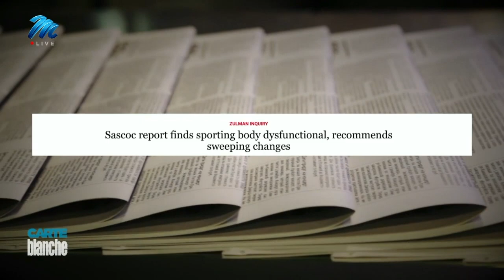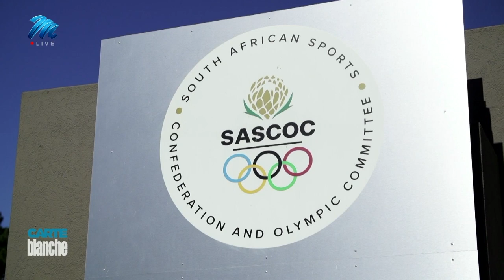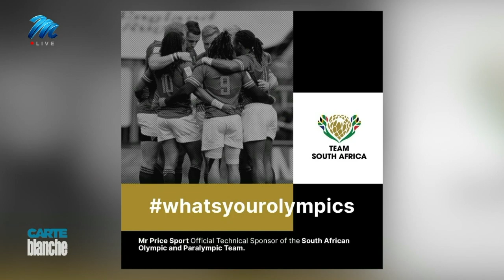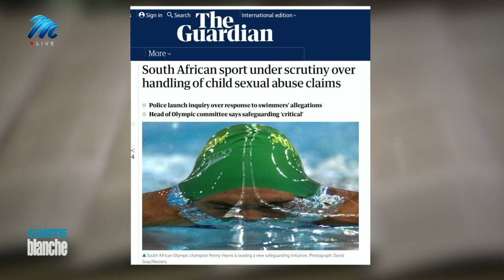An Olympic Feat – SASCOC’s Road to Tokyo | Carte Blanche | M-Net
Starved of international competition due to the pandemic, the world’s athletes are in the final stretch of preparing for the Summer Olympic Games. Tokyo 2020 was postponed to July 2021 and the world is holding its breath to see if the Games will proceed despite a resurgence of COVID-19 and slow vaccination rates. Carte Blanche sits down with Barry Hendricks, newly-elected President of the South African Sports Confederation and Olympic Committee (SASCOC), for a look at how SASCOC is dealing with a legacy of corruption, financial mismanagement, and allegations of sexual abuse. We also preview the medal hopefuls who are now counting the days before they fly out to Japan.